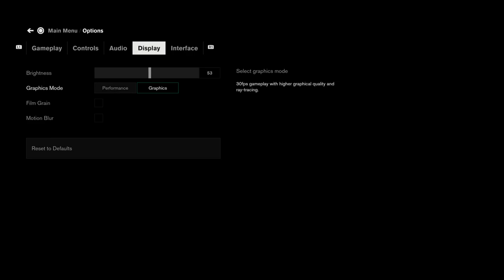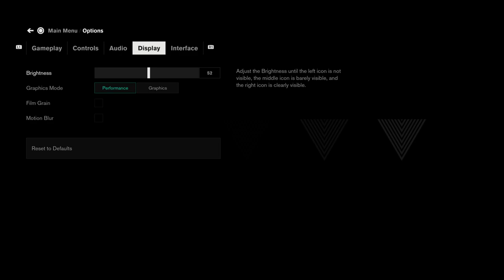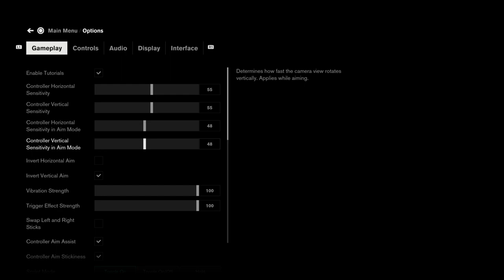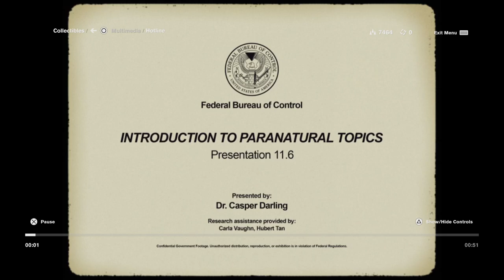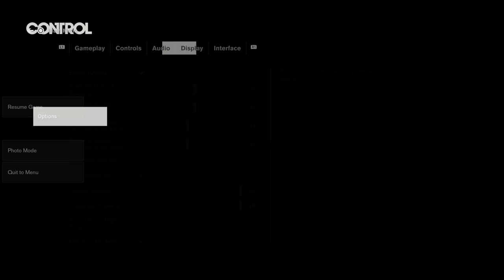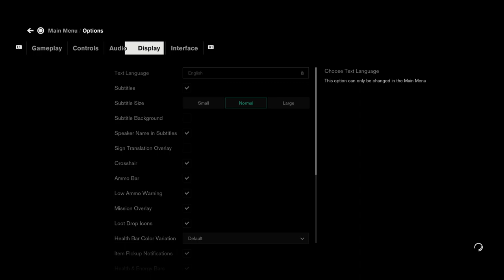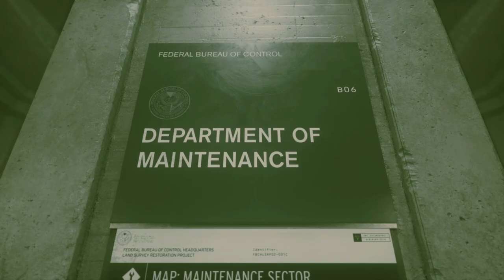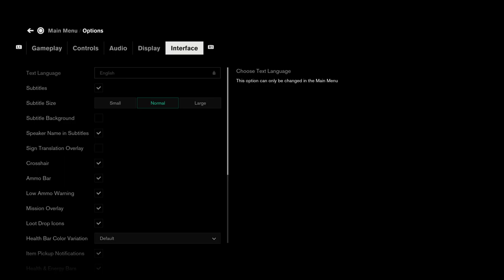Control Ultimate Edition, PS5 60FPS. gameplay 1